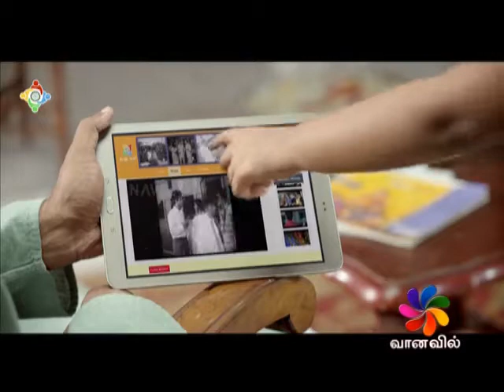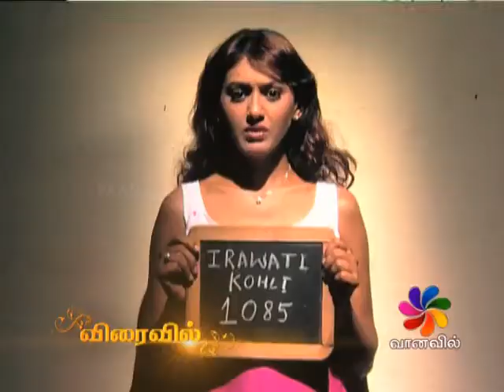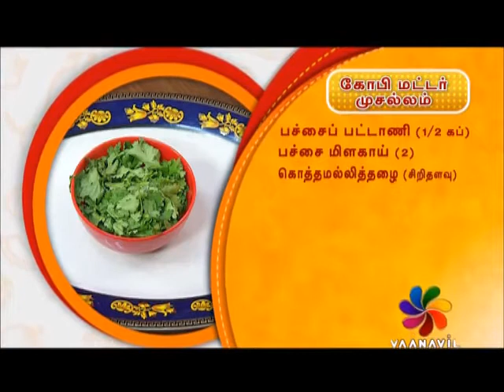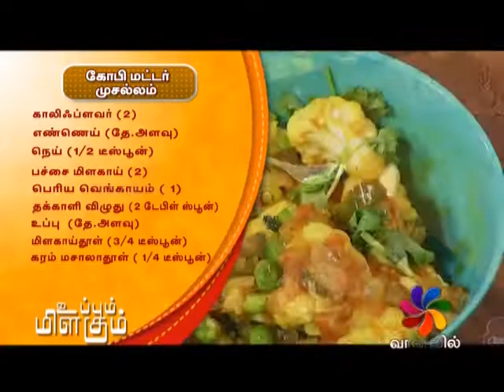UPPUM MILAGUM - 07-12-2017